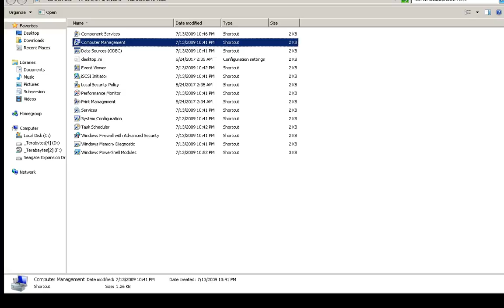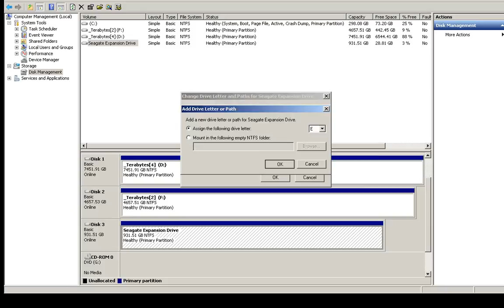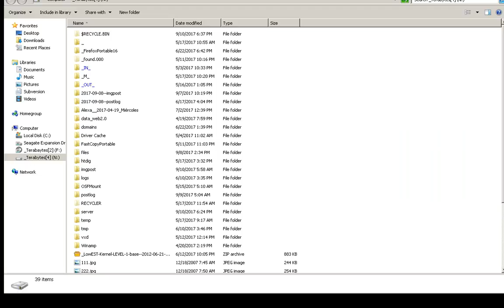2017-09-11 -- Change Drive Letters in Win7+/XP